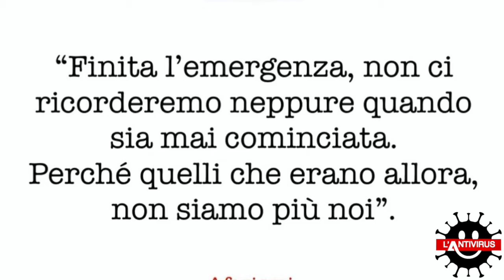Top Of The Week on L'Antivirus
Guests: Ex DC's Minister, Paolo Cirino Pomicino; Film director Pappi Corsicato; Chef Nino Di Costanzo